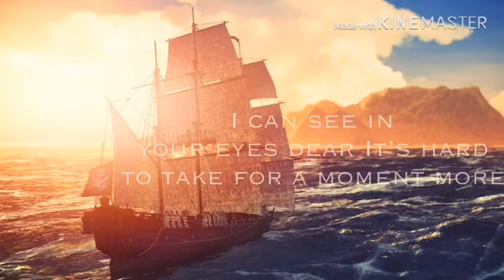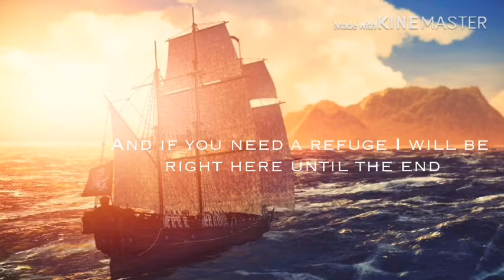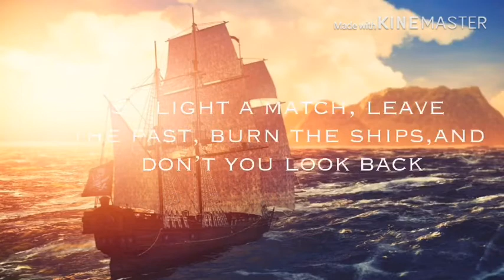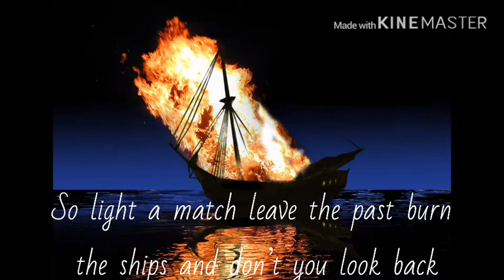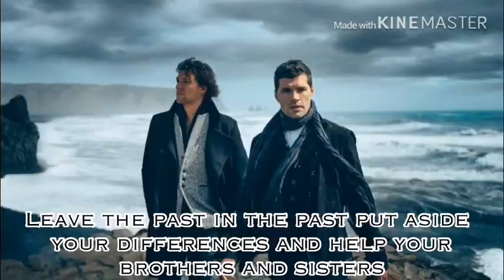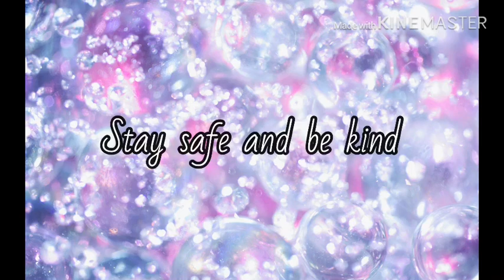forKINGANDCOUNTRY burn the ships lyric video